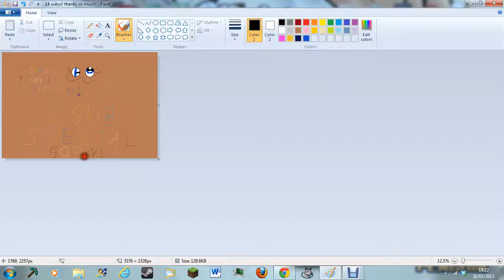14 Subys!. Sub Special Soon!